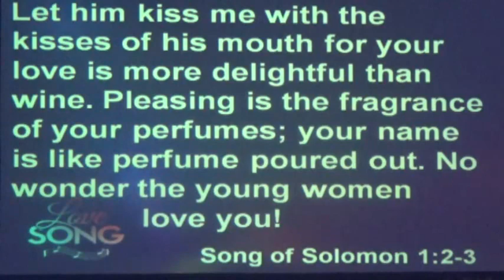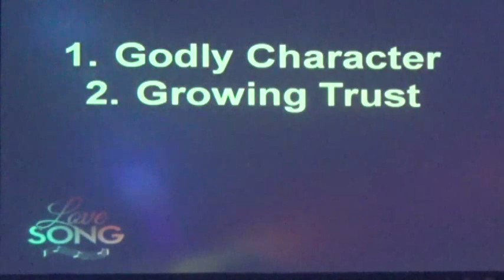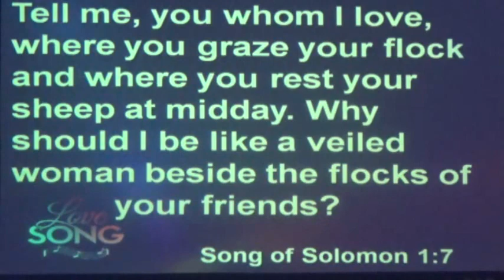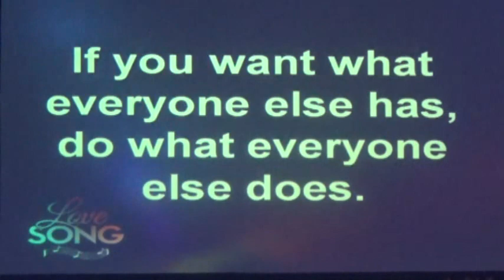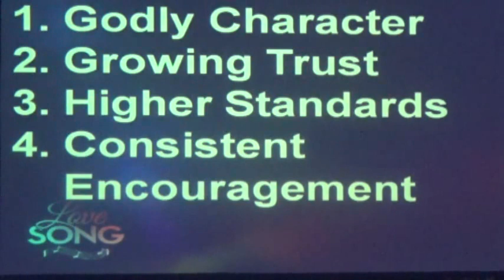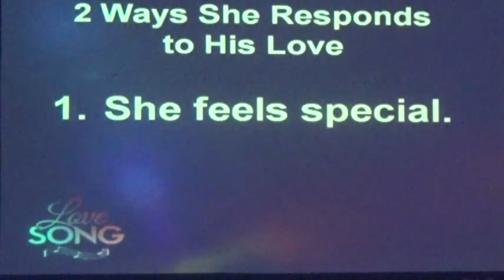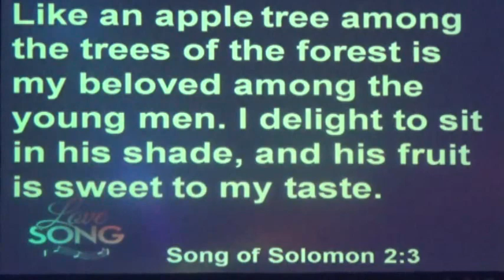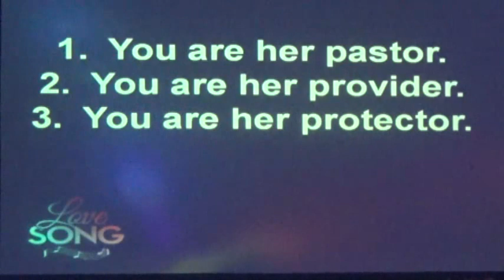Love Song - Week 1 - Be Attractive